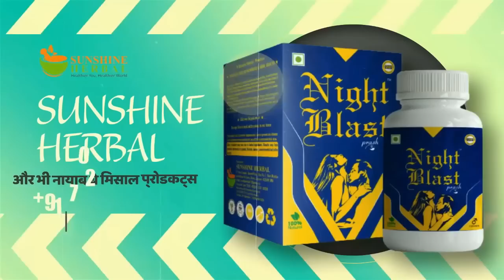Musalmano Ki Azmaish | आखिर कब तब ? | Mohtarma Asma Zohra Tarikhi khitab | मुसलमानो की आज़माइश